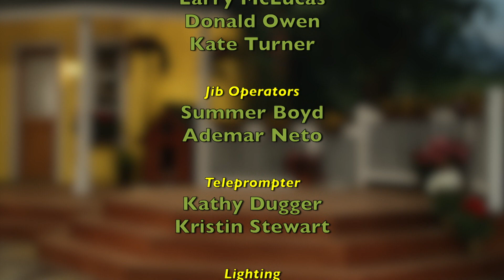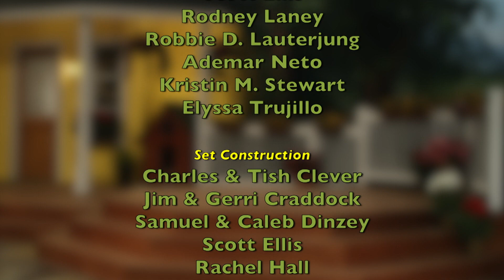Kids Time (329) - The Boy of Shunem